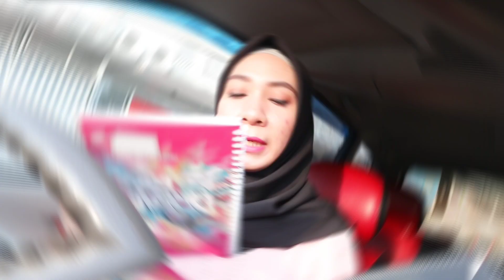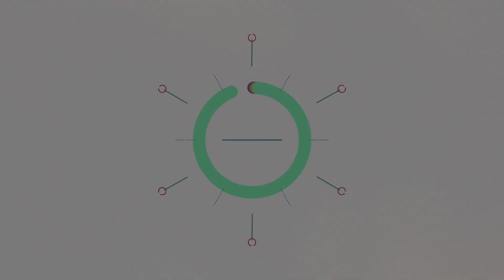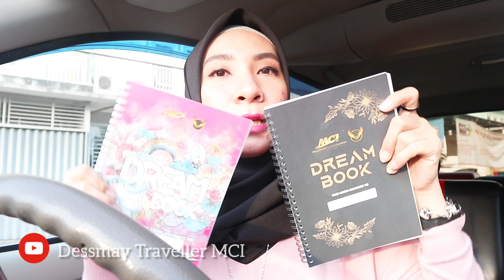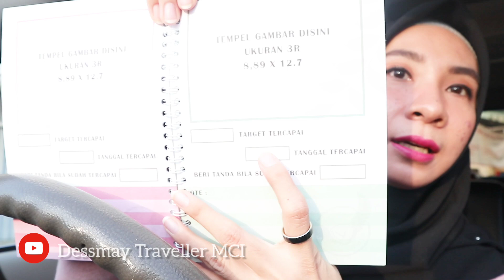Alat Bantu VSN : DREAM BOOK & MASKER VSN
Haiii teman teman semua..

Di bisnis MCI, nggak melulu bicara tentang keuntungan dan uang ya.

Tapi didalamnya juga ada support untuk kita supaya terus semangat mengejar impian, dengan adanya DREAM BOOK VSN.

Kemudian mengingat kondisi saat ini, MCI melalui VSN juga meluncurkan Masker VSN yang nyaman dan lega untuk terus menjaga kita dari resiko penularan Virus Corona.

Selengkapnya, silahkan simak videonya yaa..